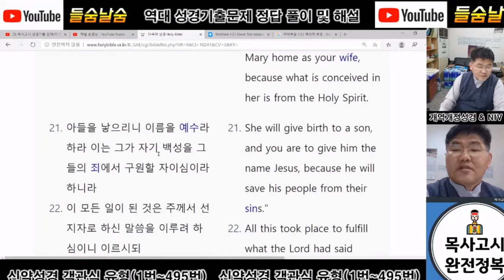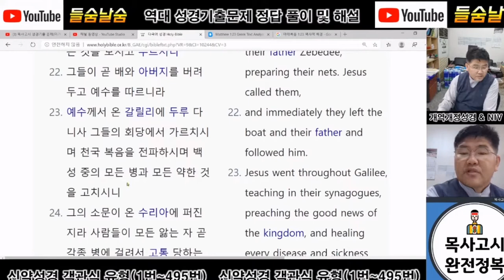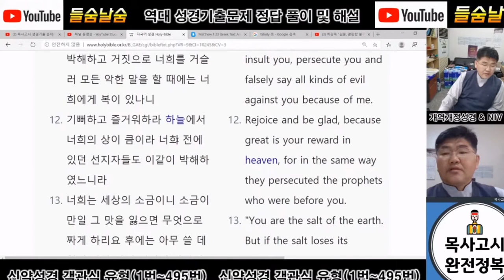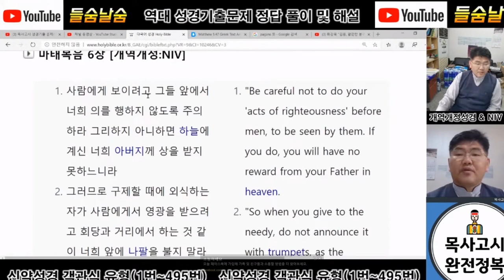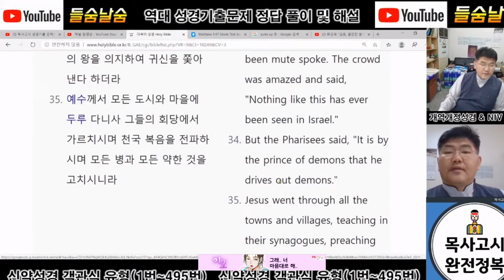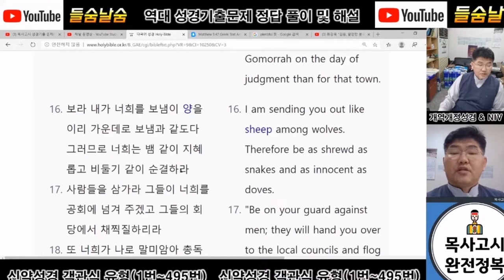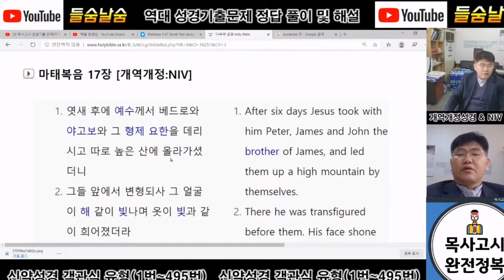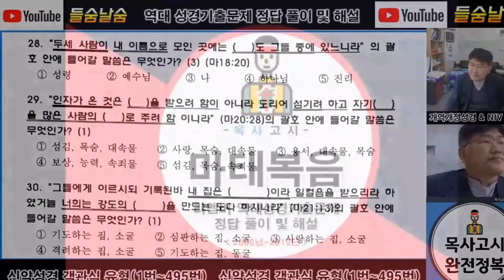[총회] 신약 - 마태복음 (2배속)